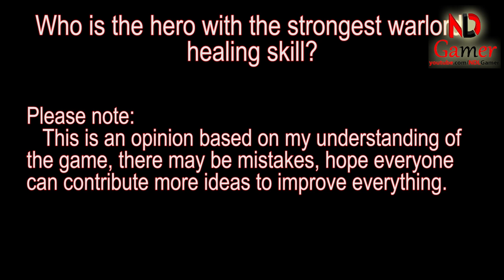Top 8 Hardest Defeat Heroes in Mighty Party 2023